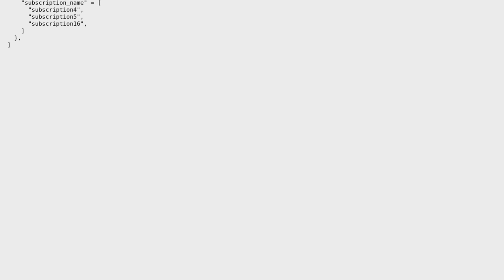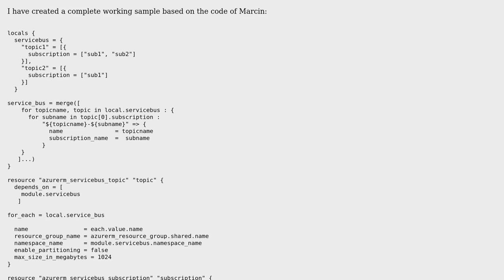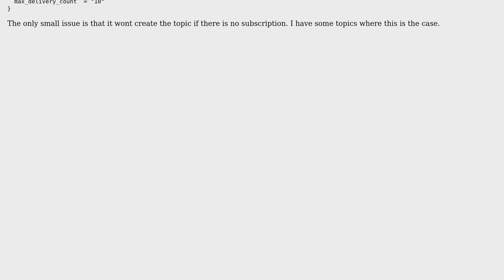Looping in for_each nested resources with terraform (2 Solutions!!)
Looping in for_each nested resources with terraform

With thanks & praise to God, and with thanks to the many people who have made this project possible! | Content (except music & images) licensed under CC BY-SA | Music | Images & others | With thanks to user sreeram user Marco user Marcin and the Stack Exchange Network Trademarks are property of their respective owners. You are responsible for your own actions.